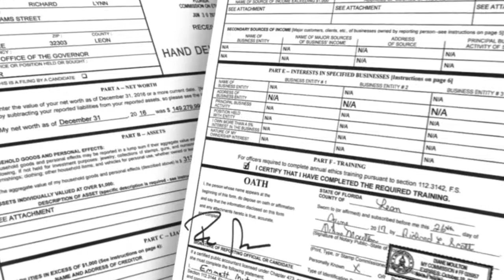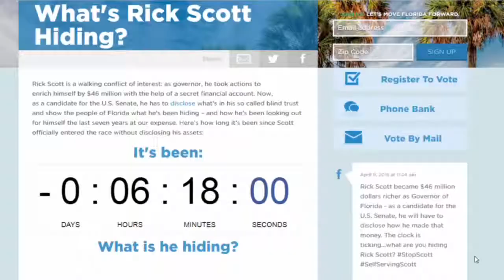Dems Blast Governor Scott Over Blind Trust